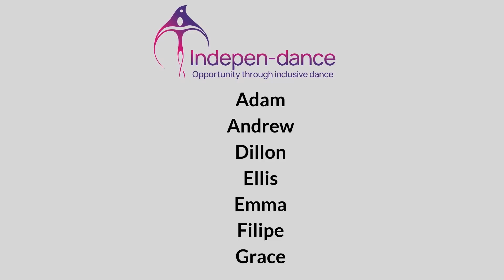Windaes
Jack Anderson alongside some of our participating members in his guest tutor class have created an online piece called "Windaes"